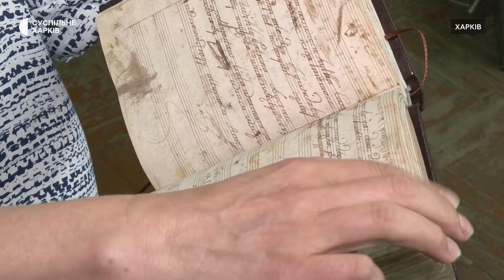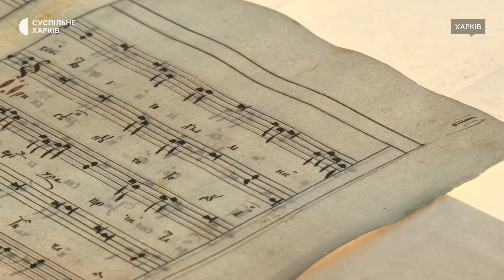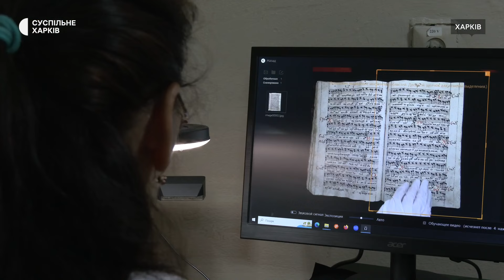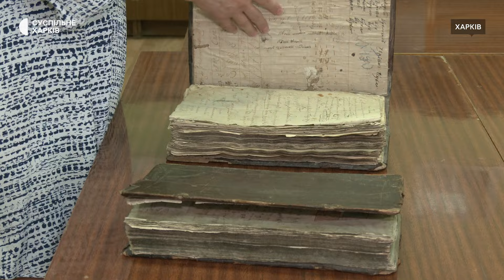300-річні збірки нот реставрують та оцифровують у бібліотеці Короленка у Харкові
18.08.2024. Вісім рукописних ірмолоїв відреставрують та оцифрують у харківській бібліотеці Короленка цього року. Як розповіла завідувачка відділу документознавства, колекцій рідкісних видань і рукописів Ольга Ісаєнко, ірмолої — це книги із нотами, які до 19 сторіччя використовувалися у богослужіннях та під час навчання церковному співу.

Репортерка: Лариса Говина
Оператор: Денис Фатьянов
Режисерка монтажу: Олександра Нетецька